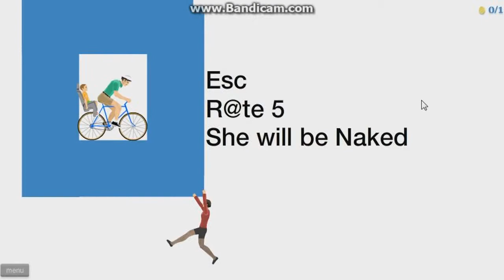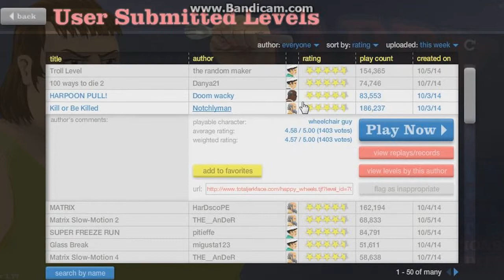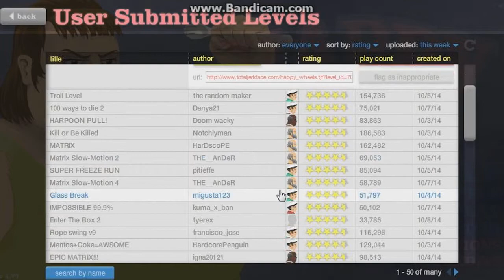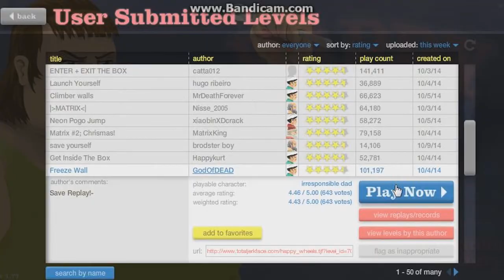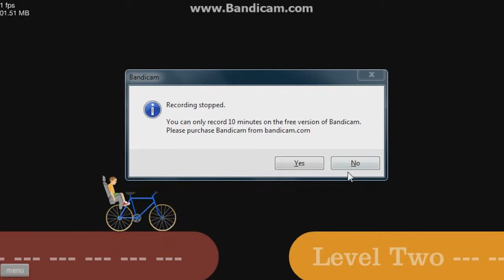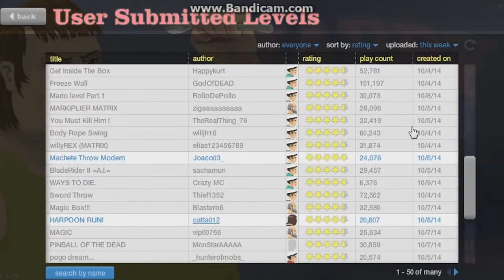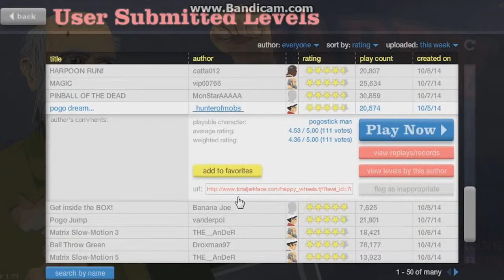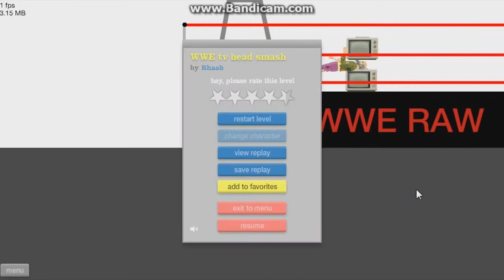FUNNIEST HAPPY WHEELS EVER!?!?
Happy wheels... What is going on guys welcome to HAPPY WHEELS were I die constantly! In this episode I play the most rated levels and i try to beat them as much as i can until I FREAKEN RAGE :( .

Happy Wheels is a ragdoll physics-based browser game created by Jim Bonacci in 2010. The game features several playable characters who use different, sometimes atypical vehicles to traverse the game's many levels. The game is best known for its graphic violence and the amount of user-generated content its players produce on a regular basis, with game maps shared on a public server.